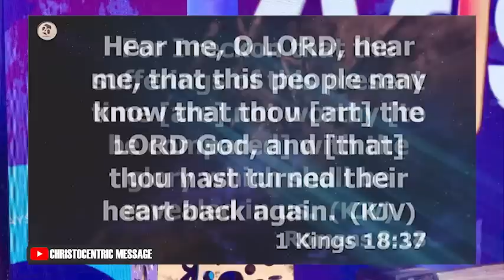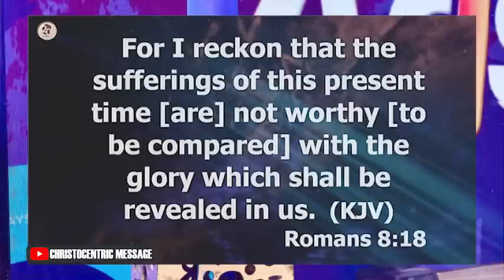IT IS TIME TO LET GO AND LET GOD TAKE OVER EVERYTHING - APOSTLE JOSHUA SELMAN